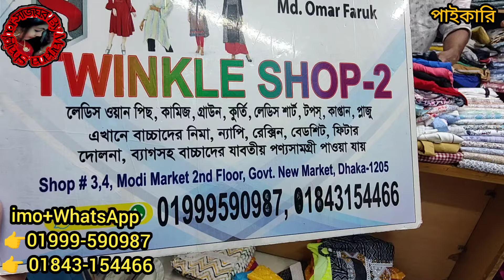250 tk exclusive garments cotton Tops / nayra / kaftan collection